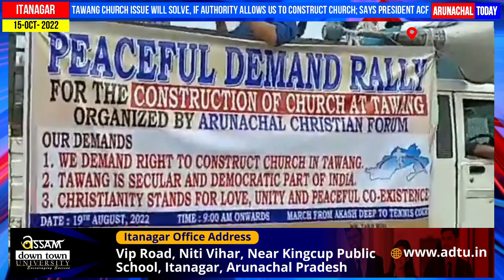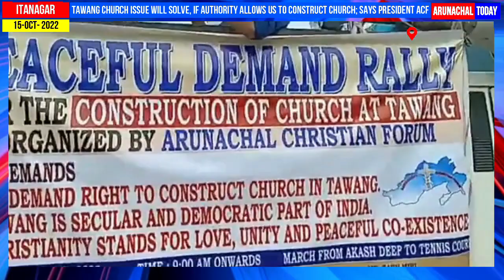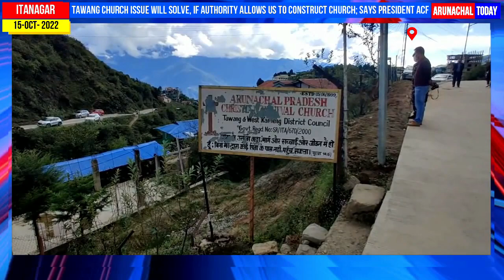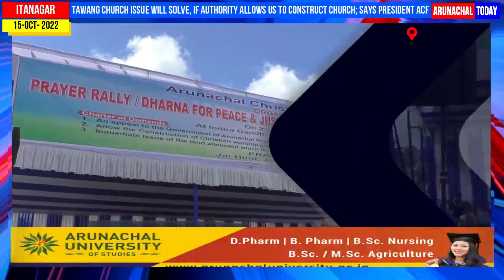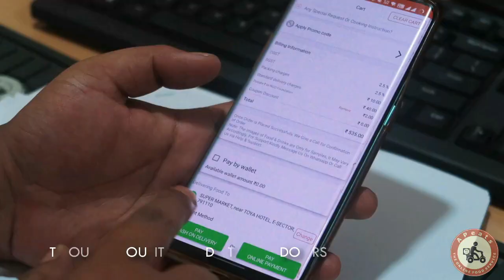Tawang Church issue will solve if authority allows us to construct Church; says President-ACF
Tawang Church issue will solve if authority allows us to construct Church; says President-Arunachal Christian Forum (ACF)  Tarh Miri